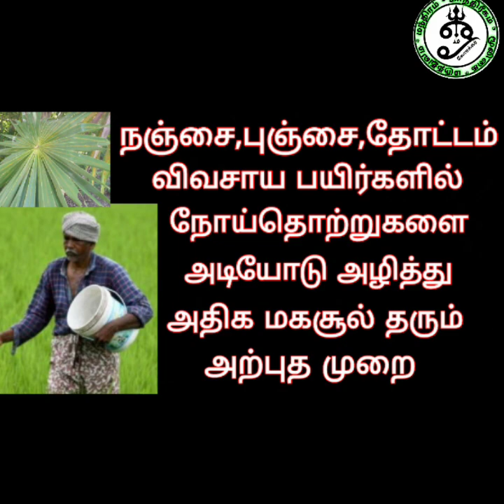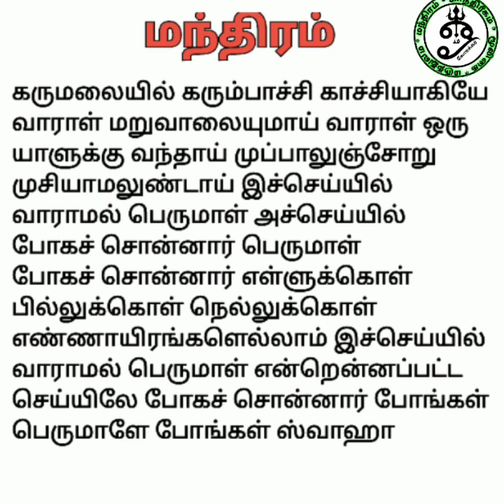நஞ்சை புஞ்சை தோட்டம் விவசாய பயிர்களில் நோய்தொற்றுகளை அடியோடு அழித்து அதிக மகசூல் தரும் அற்புத முறை